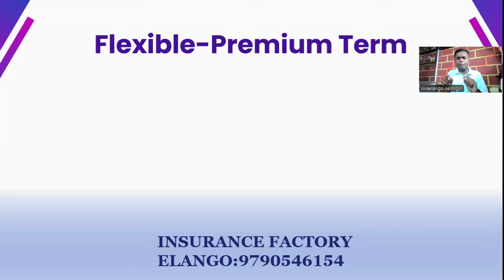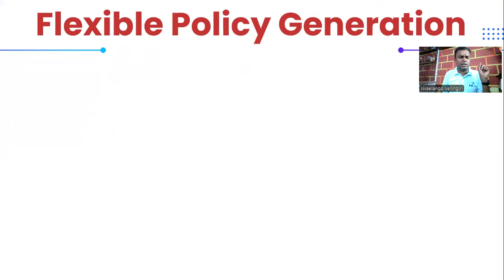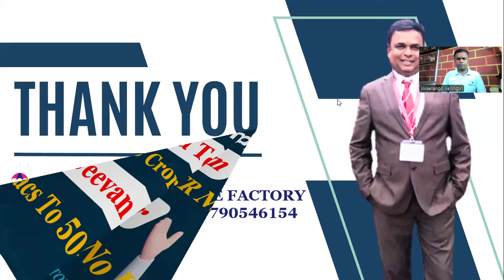Term Insurance Idea இருக்கா?🤔💡💡| Check This 6 Benefits | Explained In Tamil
Have a Term Insurance Idea? | Check These 6 Benefits Before You Decide!

Thinking about getting term insurance? Before you make a decision, make sure to check out these 6 essential benefits that could make a big difference in your financial planning! In this video, we'll dive into the key advantages of term insurance, including:

1. **Coverage Term:** Understand the importance of choosing the right coverage term for your needs.
2. **Flexible Premium Options:** Learn how you can adjust your premiums to fit your budget.
3. **Sum Assured Increment:** Discover how your sum assured can grow over time.
4. **Low Premium Costs:** See how term insurance offers protection at an affordable price.
5. **Flexible Policy Generation:** Explore the flexibility you have in generating and customizing your policy.
6. **Recommended Policies:** Get our expert recommendations on the best term insurance policies available.

Whether you're new to insurance or already have some knowledge, this video will help you make a more informed choice. Don’t miss out on these tips to secure your future!